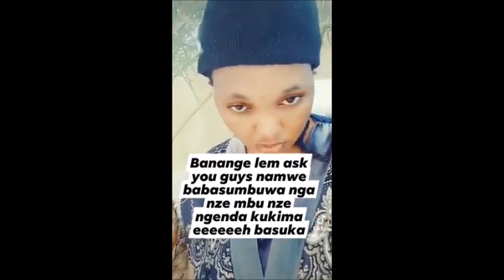Mulekeraako Okutunona Ku Kisaawe Temutwesibaako Mugala Sente Zafe